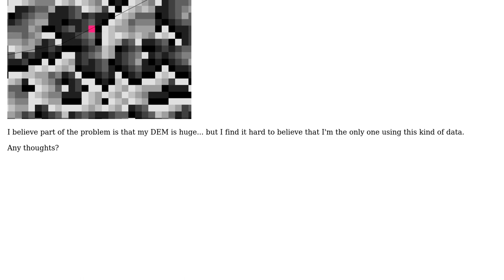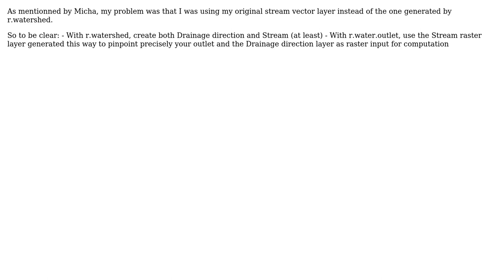GIS: Can't get GRASS r.water.outlet to work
With thanks & praise to God, and with thanks to the many people who have made this project possible! | Content (except music & images) licensed under CC BY-SA | Music | Images & others | With thanks to user simaodinho user markusN user Horizen and the Stack Exchange Network Trademarks are property of their respective owners. You are responsible for your own actions.